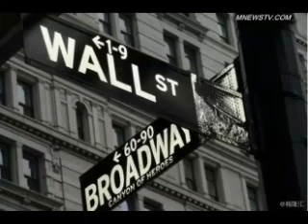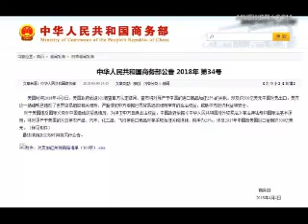中共扬言要“不惜代价”打贸战 大陆民众：代价谁承担？ 不要捆绑老百姓